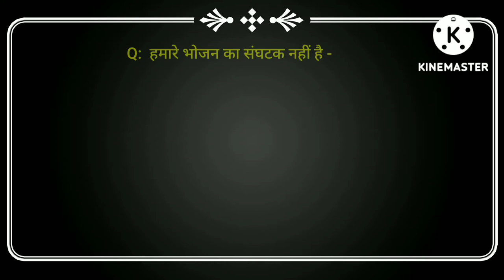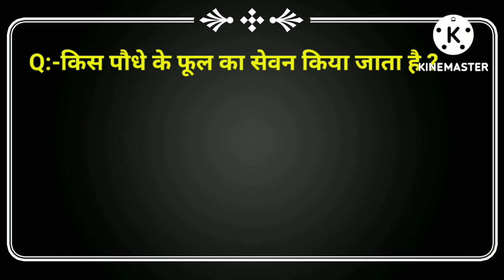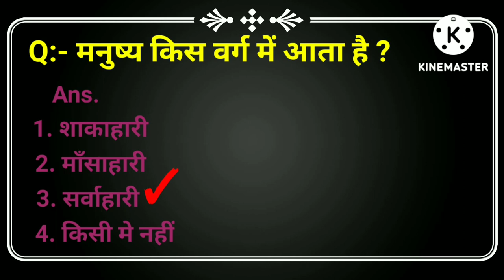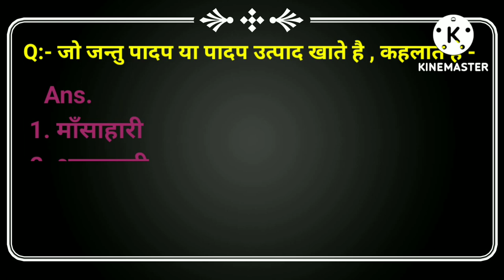कक्षा 6 विज्ञान पाठ 1, विज्ञान कक्षा 6 पाठ 1 के बहुविकल्पी प्रश्न, Class 6 science lesson 1 MCQs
Channel Name -DoubtHut
Ncert science class 6
CBSE science class 6th
Class 6 science lesson 1
Class 6 science lesson 1 MCQs
Science class 6 lesson 1 important questions
कक्षा 6 पाठ 1 विज्ञान
कक्षा छठी विज्ञान पाठ 1 के प्रश्न उतर
कक्षा छठी साइंस अध्याय 1 के बहु विकल्पीय प्रश्न
कक्षा 6 विज्ञान के पाठ 1 के छोटे प्रश्न
कक्षा 6 विज्ञान पाठ 1 हिन्दी में
Channel Queries -